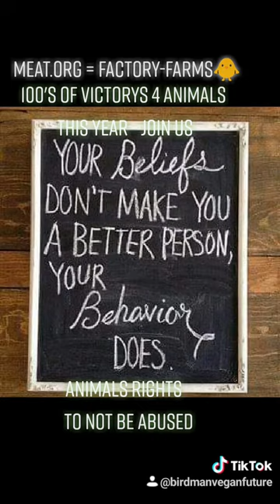VICTORYS Animal Rights Rallies Protests (Fur Testing Vegan Fast Foods) NewYear Resolution Meat.org🐥